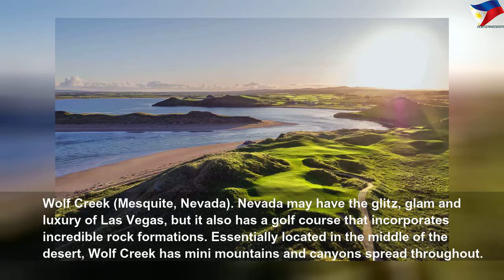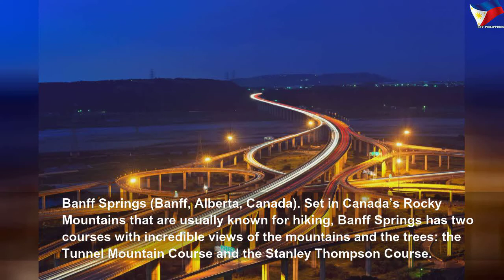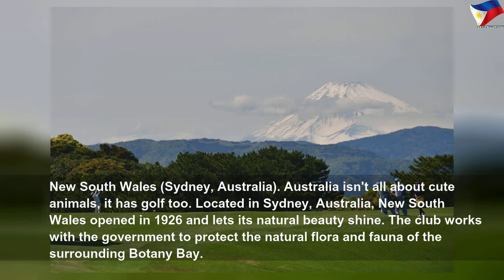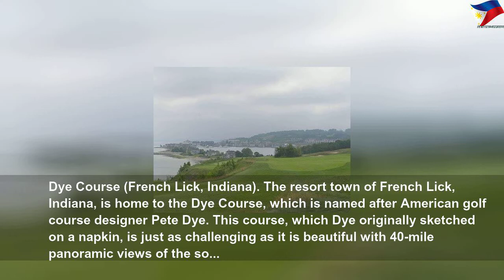The world's most gorgeous golf courses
The world's most gorgeous golf courses | High Thing